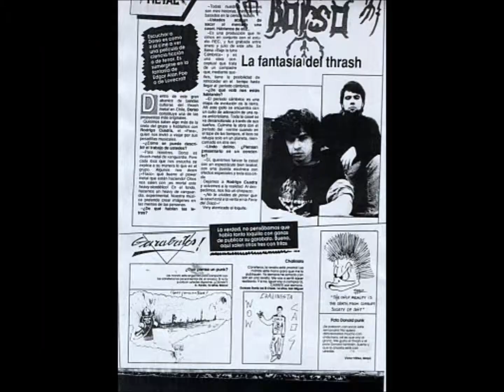Dorso Ultraputrefactus Criatura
Ultraputrefactus Criatura, del album:

El Espanto Surge De La Tumba (1993)

Que's Esa Porqueria Que Viene
AhiNo Tiene Forma y
Huele a Shit! Mezcla
De Ave, Chivo y RezUltraputrefactus
Vomited In Your FaceFuera
Del Cementerio La Bestia InmundaPronto
SalioTu Puerta Por
Tu Escalera Hasta Tu CamaElla
LLegoTe Abraza Se Te
Revuelca Te Languetea Con
PudricionY Antes Que
Tu Te Cagues Todas Tus Tripas El
Se ComioQue's Esa Criatura
Que Se Acerca Hacia Mi?Es
Carnivora y Tira PichiCome
Con La Mano Como Un MonstruoSe
Cuelga De Los Arboles Que Mierda De Mono!Y
a Tus Lindas Mascotas El Chancho AmorfoYa
Se AlmorzoA Tu Lindo
Gatito Abrio Entero Lo MasacroTodos
Tus Pajaritos Con Un Martillo El AplanoTu
Perro Valio Callampa El Ser Pulposo Ya Lo CagoHe
Turns Every Party In a Bloody CarnavalDoing
a Fucking Surgery In Your MedulaEspinal
Su Cuerpo Es Un Experimento SinDefinicion,
This Ugly Motherfucker Your Body
Will MasticarA Tu Abuelita
El Se AgarroNo Solo
Tuvo Sexo Tambien La MutiloA
Todos Tus Amigos Los Ojos Les SacoY
a Doña Mentorsina Chita y Cuarta Le GanoQue's
Esa Inmundicia Que Se Aleja Como AvionEs
Ultraputrefactus y La Caga DejoPor
Ningun Motivo Lo Vuelvan a InvocarOr
In Your Little House Casa e Huifa El
Arrmara